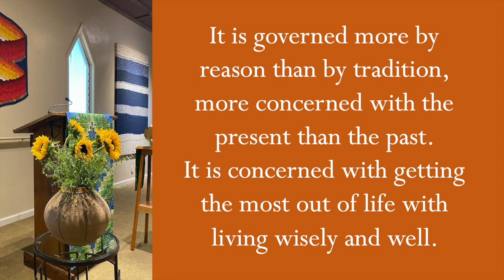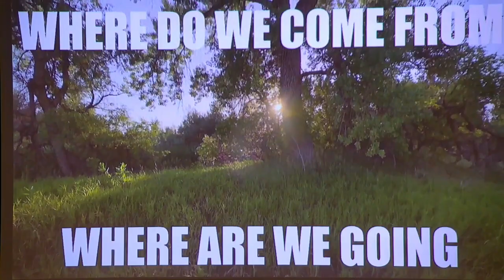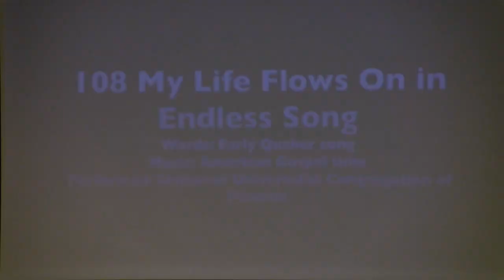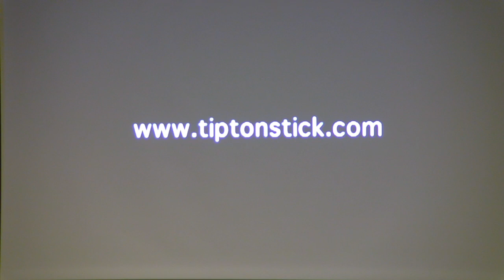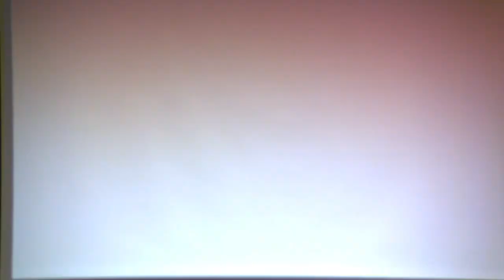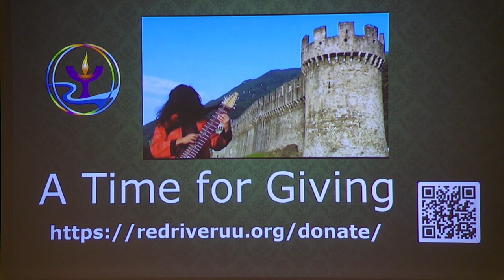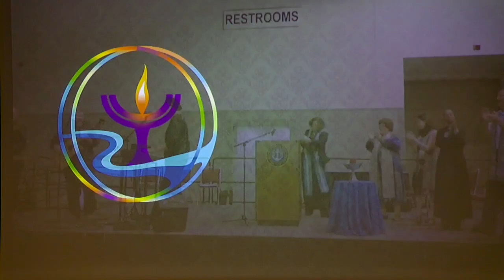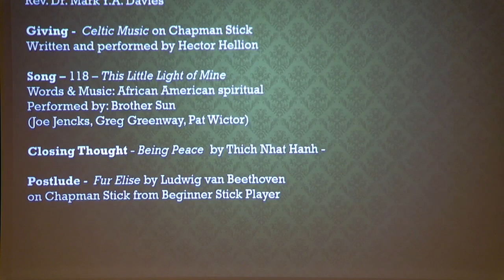2024.10.13 - The Heresy Trial of Borden Parker Bowne - Rev. Dr. Mark Y.A. Davies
WELCOME, GLAD YOU FOUND US!  We are a Spiritually Alive, Joyfully Inclusive, and Justice Centered congregation of religious liberals.  We’re Red River Unitarian Universalist Church, a member of the Unitarian Universalist Association of independent congregations.   Our in-person Sunday Morning Assembly is live at 11:15 am Central Time is also live on Zoom (Meeting ID 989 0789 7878).   Once concluded, each morning assembly is edited and uploaded here, to our YouTube channel.  You can join us as well on our no-charge mobile app (available from the Apple Apps Store and Google Play).

Share our free Morning Assemblies with your friends and family.  Our open theology embraces all races, gender identities, cultures and lifestyles.  As a lay-led community, our Sunday Morning Assemblies might differ greatly from week to week. It makes things more interesting and challenging!   Join us to see what’s happening each Sunday matter not where in the world you reside.  So, again, WELCOME, GLAD YOU FOUND US. If you would like to receive announcements from us - please fill out our visitor card

October 13 - The Heresy Trial of Borden Parker Bowne - In 1904, the founder of the philosophical school of thought known as Boston Personalism was put on trial for heresy by the Methodist Church.  He was unanimously acquitted in what would be a major victory for academic freedom and freedom of thought within Methodism. Bowne’s philosophy and theology would go on to have a profound effect on the thought of Martin Luther King Jr. who shared Bowne’s views concerning the dignity and value of all persons.

Mark Davies is the Wimberly Professor of Social and Ecological Ethics and Director of the World House Institute for Social and Ecological Responsibility at Oklahoma City University. He is the Executive Director of the Leadership, Education, and Development (LEaD) Hub North America of the General Board of Higher Education and Ministry of the United Methodist Church and an Oklahoma Humanities State Scholar. Mark has published in the areas of Boston personalism, process philosophy and ethics, and ecological ethics. Dr. Davies serves on the United Methodist University Senate, which is “an elected body of professionals in higher education created by the General Conference to determine which schools, colleges, universities, and theological schools meet the criteria for listing as institutions affiliated with The United Methodist Church.” He and his wife Kristin live in Edmond, OK in the United States, and they have two daughters. The views expressed by the author do not necessarily represent the views of Oklahoma City University or the United Methodist Church.